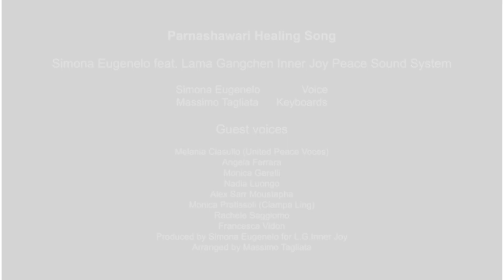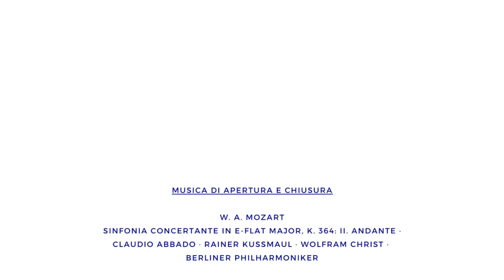Simona Eugenelo e L. G. Inner Joy Peace Sound System: Parnashawari Healing Song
Massimo Tagliata, tastiere
Anna Veneziani, montaggio video

MUSICA OLTRE LE BARRIERE.
- Musicisti per Mozart14 -
Una rassegna di brani musicali realizzati per Mozart14 da amici musicisti, per sostenere le attività di musicoterapia e canto corale.

MusicaOltreLeBarriere è un atto di vicinanza attraverso la musica. È l'augurio e la speranza di portare musica a chi più ne ha bisogno: i bambini ricoverati nei reparti pediatrici, i ragazzi sordi, i minori e gli adulti detenuti negli istituti penali.

Ognuno di questi musicisti ha regalato un brano a Mozart14 per sostenere le attività di musica nel sociale fondate da Claudio Abbado.

Jörg Winkler in duo con Rebecca Woolcock, Luca Franzetti, Etienne Abelin hanno preso parte al concerto Grazie Claudio! organizzato da Mozart14, diretto da Ezio Bosso con la partecipazione di Silvio Orlando.  Sony Classical ne ha realizzato un doppio CD.

A questi si aggiungono dagli USA Uri Caine, Mark Helias e Clarence Penn che un anno fa si sono esibiti insieme al Coro Papageno al Teatro Manzoni di Bologna per un concerto dal titolo Change!

Inoltre sostengono l’iniziativa: Isabelle Briner, Virginia Guastella, Antonio Amadei, l’Ensemble Tetraktis Percussioni, Marcello Bianco, Matteo Cimatti, Simona Eugenelo.

Come donare a Mozart14 - Causale: DONAZIONE
- Bonifico Bancario IBAN: IT61 L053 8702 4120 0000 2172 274
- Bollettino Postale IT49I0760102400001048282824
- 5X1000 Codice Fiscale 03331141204